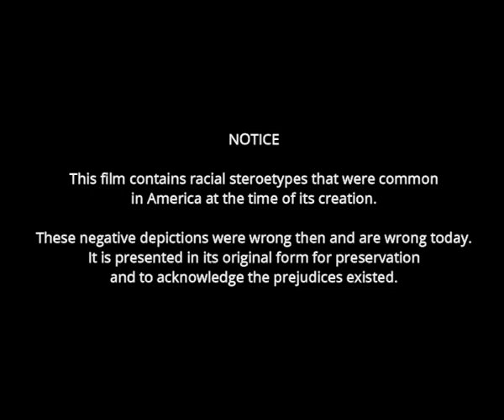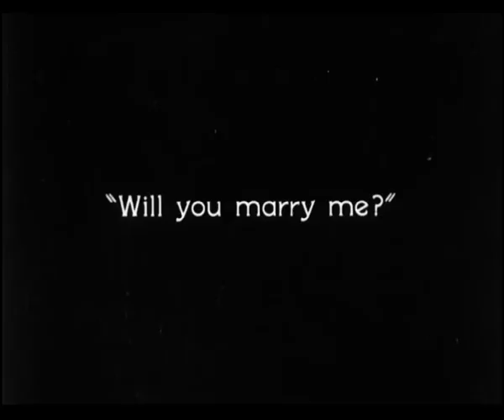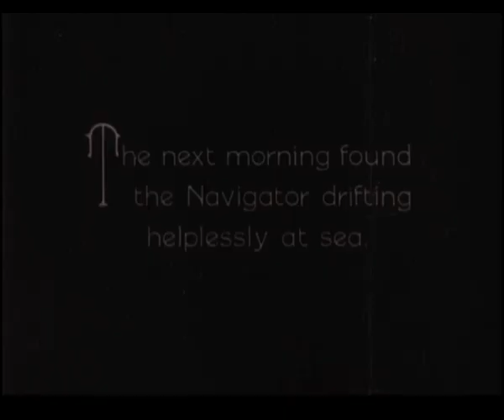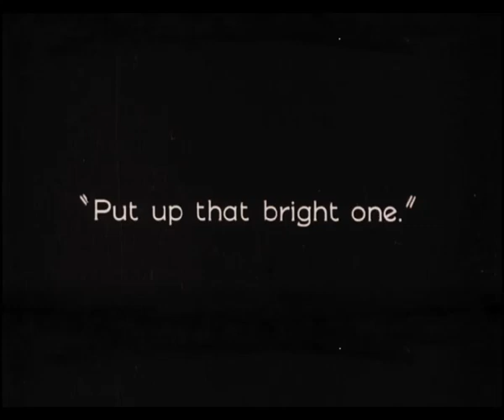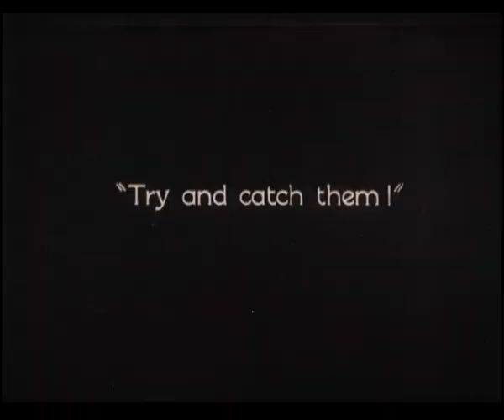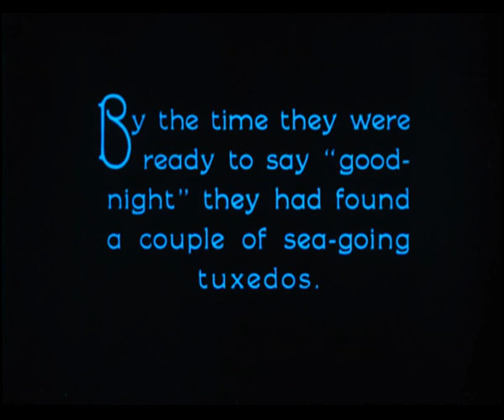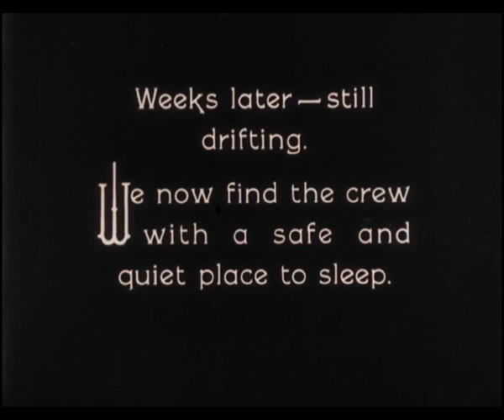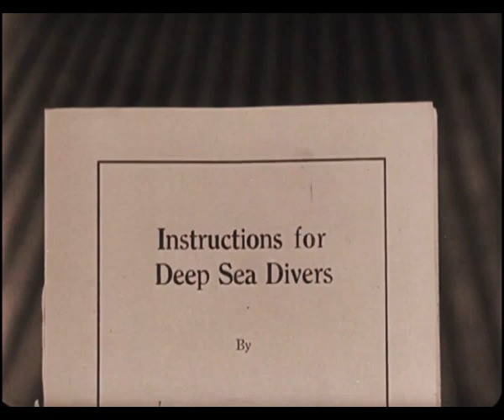Buster Keaton in The Navigator (1924) | Set Adrift on the High Seas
THE NAVIGATOR is a silent comedy film directed by and starring Buster Keaton. It was released on April 21, 1924.

Two spoiled rich people find themselves trapped on an empty passenger ship and drift to an island full of cannibals.

Directed by Buster Keaton and Donald Crisp
Written by Jean C. Havez, Clyde Bruckman, and Joseph A. Mitchell
It stars Buster Keaton, Frederick Vroom, Kathryn McGuire, Noble Johnson,Clarence Burton, H.N. Clugston